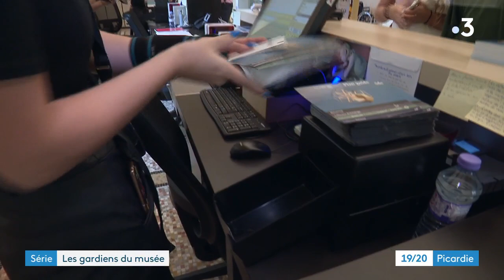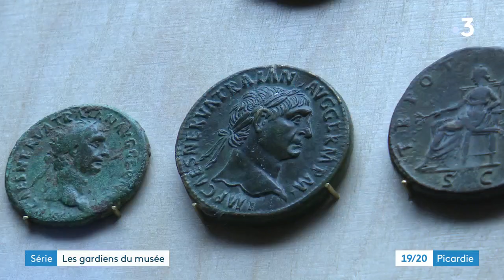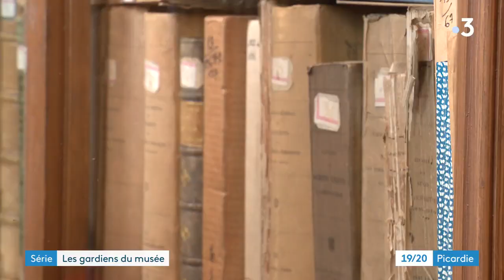Les coulisses du musée de Picardie - épisode 2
2020 aurait dû être une année phare pour le musée de Picardie. Le 1er mars il ouvrait de nouveau au public après deux ans et demi de travaux. Quinze jours plus tard débutait le confinement. Les galeries sont maintenant accessibles depuis début juin, dans des conditions particulières.
Dans cette série, nous visitons le musée avec ceux qui l'animent et l'entretiennent.
Pour ce deuxième épisode, nous allons dans les pas des gardiens et chargés d'accueil du musée.
Une reportage réalisé par Léna Malval, Julien Guéry, Olivier de Nesle et Fabien Desgardins.